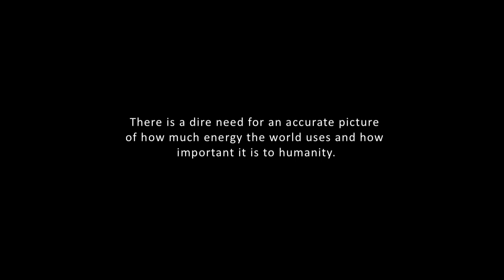Nobody's Fuel film trailer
Nobody's Fuel - an engineer's guide to saving the planet

An Inconvenient Truth meets Baraka. . .

On a road trip to the heart of an ailing planet with a message of hope. This documentary about nuclear energy may change the way you see the greening of the planet.

80% of the world’s energy comes from fossil fuels

Where are we going to find new sources of energy when we’re still so reliant on fossil fuel?